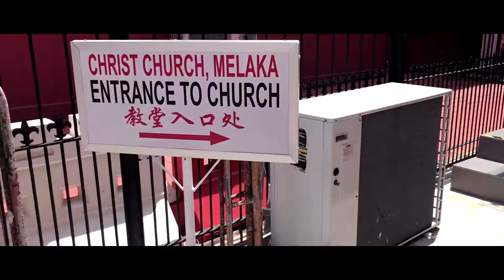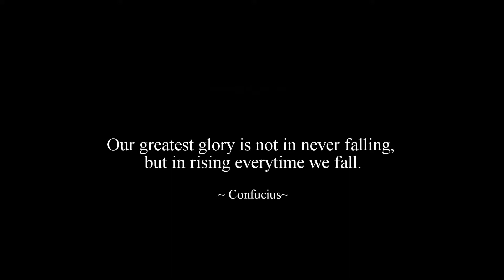The Vacation | Stadthuys - Melaka (Malacca) 马六甲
The Stadthuys (an old Dutch spelling, meaning city hall) is a historical structure situated in the heart of Malacca City, the administrative capital of the state of Malacca, Malaysia in a place known as the Red Square. The Stadhuys is known for its red exterior and nearby red clocktower. It was built by the Dutch in 1650 as the office of the Dutch Governor and Deputy Governor.

Stasdhuys
When Malacca was handed over to the British in the 19th century, the Malacca Free School was opened in the vicinity of the Stadthuys on 7 December 1826, by missionaries residing in the state, in response to a letter dated 19 April 1825, signed by a J. Humprey, J. W. Overee and A. W. Baumgarten, which called for an English institutional education to be built in Malacca. The school which the British provided free education to residents was eventually renamed Malacca High School in 1871 upon a takeover by the British government, and moved out to its present site at Chan Koon Cheng Road in 1931.

Situated at Laksamana Road, beside the Christ Church, the supposed oldest remaining Dutch historical building in the Orient, is now home to the History and Ethnography Museum. Among the displays in the museum are traditional costumes and artifacts throughout the history of Malacca, which makes it Malacca's premier museum.